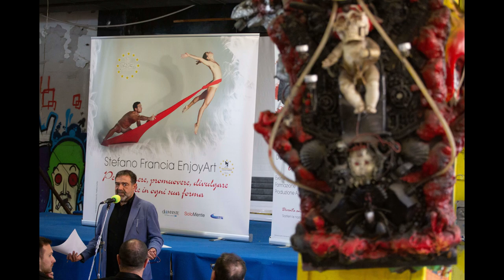Dillo Alla Danza Convegno 1 - INTRODUZIONE di Fabrizio Silvestri e Stefano Bontempi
In occasione della 41ma giornata Internazionale della Danza, l'associazione Stefano Francia EnjoyArt ha organizzato la quarta edizione dell'evento-convegno "DILLO ALLA DANZA".
In questo podcast puoi ascoltare gli interventi dei professionisti, giornalisti, artisti sull'argomento "RESILIENZA.ARTE TERAPIA".
In 12 episodi avrai modo di ascoltare cosa significa resilienza, come dominarla, sconfiggerla con l'aiuto dell'arte. I vari relatori che hanno partecipato alla giornata del 29 aprile 2023, presso il Museo MAAM, Museo dell'Altro e dell'Altrove Metropoliz Città Meticciadi in Via Prenestina 913 a Roma hanno lasciato preziosi contributi che puoi riascoltare in questo podcast.

Moderatore dell'evento il coreografo, Musical performer Stefano Bontempi.
In ordine di episodio questa la nostra playlist degli interventi:
Presentazione a cura di Fabrizio Silvestri, Presidente dell'Associazione Stefano Francia EnjoyArt.
Silvia Ragni - psicoterapeuta - musico terapeuta Intervento: “Come sviluppare la creatività nel pubblico”.
Antonio Desiderio Artist Management di danzatori e cantanti lirici. Intervento: “Arte e benessere: la cultura fa stare bene”.
Mimmo Muolo : Giornalista, Vaticanista – Vice Capo Redazione Avvenire Roma. Intervento: “La scrittura come viaggio spirituale”.
Andrea Piscitelli – Life and sport mental coach. Intervento:“Resilienza. Come reagire di fronte alle difficoltà.”
Federico Ruiz - direttore artistico “Vuoti D’Aria”. Intervento:“Quando l’ arte diventa terapia”.
Monica Nigro - Dance Coach Intervento: "La Danza come crescita personale"
Tamara Candiracci - Insegnante certificata di Movement Medicine Intervento: “Consapevolezza del corpo”.
Lea Lagonigro - Cultural Manager And Art Curator, esparto di digitale. Intervento: “L’arte e lo spettacolo nell’era virtuale”
Alessandra Torregiani - Ballerina - Scrittrice Intervento: Presentazione del Libro "Ballerina per Amore"
Rino Jupiter - astrologo RAI Intervento: "Arte e Astrologia. Le previsioni dei 12 segni"
Chiusura convegno. Stefano Bontempi e Fabrizio Silvestri introducono gli spettatori al Museum Dance Experience.
Hanno partecipato all'evento i ballerini e perfomer: Rebecca Arrigoni (Barcellona Ballet Project), Camilla Feroci (Abilissimi), Emanuele Grazini (Golden Dance School), Massimo Polo & Oksana Nechytaylo (Golden Tango Viterbo), Veronica Tundis - Federico Ruiz (ICH International Creative Hub), Mattia Purgatori – Michela Ventolini (Royal Dance Tarquinia), Allievi ICH International Creative Hub, Chiara Avenoso, Chiara Ierace (Scuola di Recitazione della Calabria), Giulia Garilli, Irene Morassi, (Bricolage dance MOVEMENT)
Lala Fatima.

Moderatore: Stefano Bontempi
Audio Service: Francesco Salvatori
Musica originale: Ciro Vinci
Artist Manager Walter Garibaldi
Voice Over: Maria Giovanna Emi, Francesco Sechi
Foto video: Monica Irma Ricci - Francesco Meloni - Piegiorgio Lauria
Grafica: Sara Galentino
Ufficio Stampa: Maria Consiglia Izzo - Vanityher
Organizzazione Stefano Francia EnjoyArt